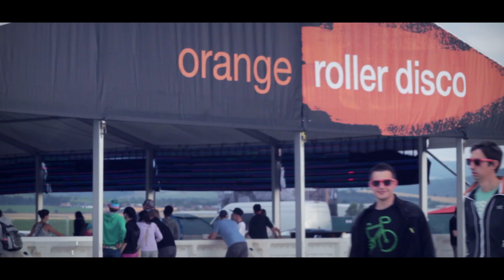BAŽANT POHODA Festival 2014 | Aftermovie by MINE TV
Do you like it? Like also MINE TV on Facebook!

Muzyka: Rebeka - Stars (Original Mix)
Realizacja: Borys Dubiański, Mariusz Jancarz